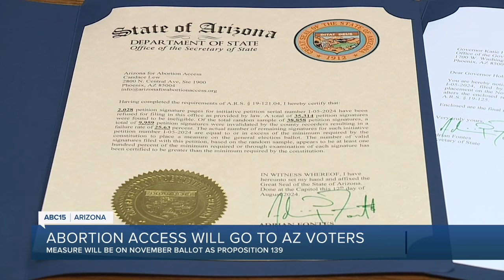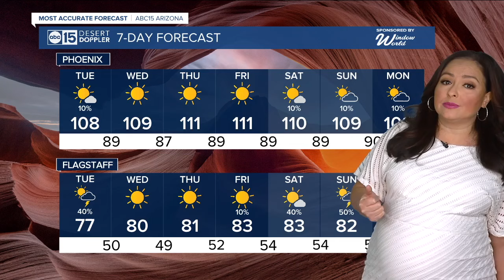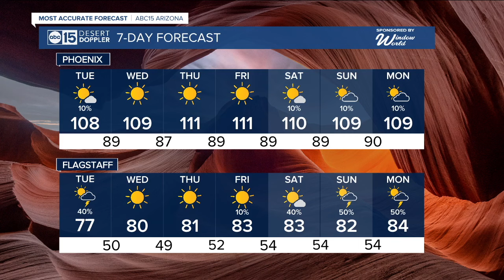ABC15 Arizona in Phoenix Latest Headlines | August 13, 10am